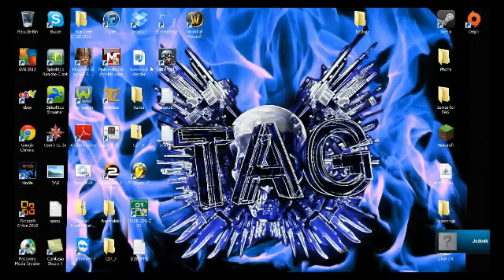Skippy playing with randoms Episode one LFD2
hey there guys, first time playing on LFD2 on Pc, and yes i have NEVER played it on Pc, i have it on xbox. And i know the video is a bit crap, i was hosting a call on skype (as you can here some of my friends).

Skippy: joey99923 (youtube)